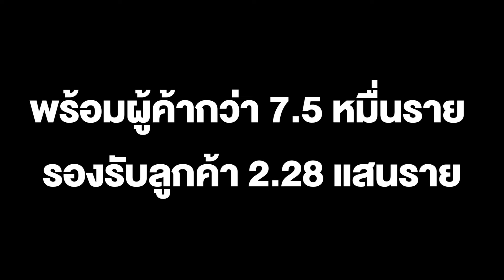ตลาดการค้าที่เมืองอี้หวู่ มณฑลเจ้อเจียง เปิดทำการวันแรกของปีมังกร พร้อมผู้ค้ากว่า 7.5 หมื่นราย